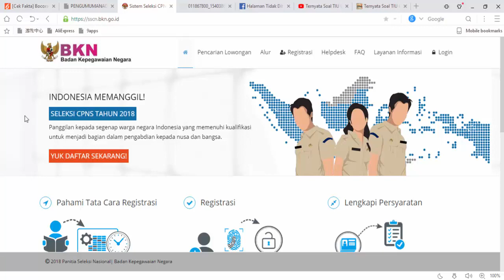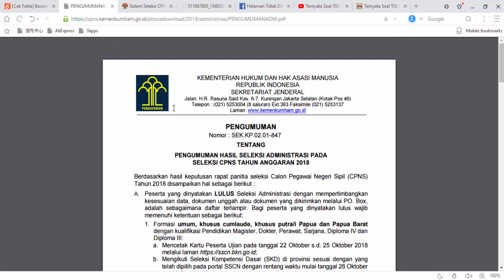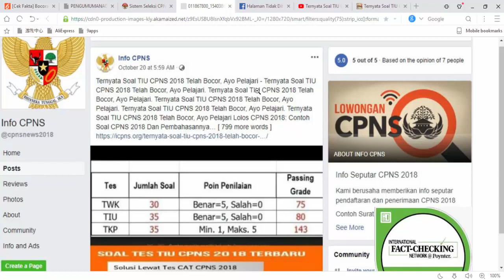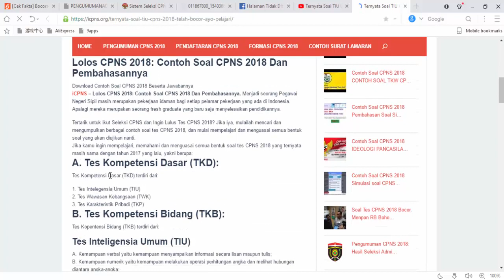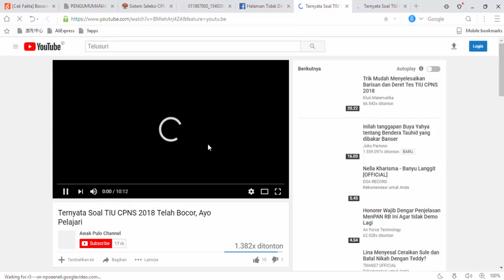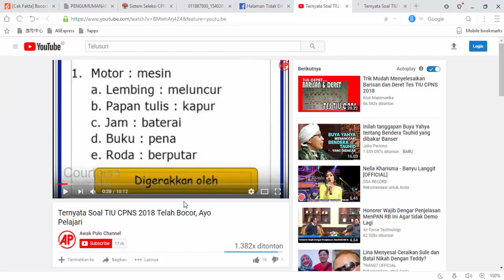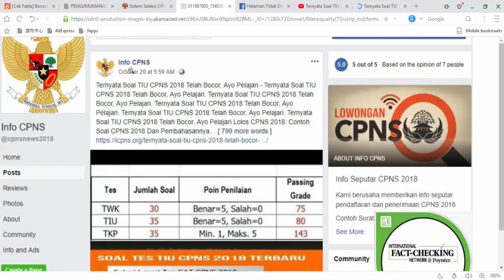Benarkah Bocoran Soal CPNS 2018 Beredar di MedSos Yuk Cek Faktanya